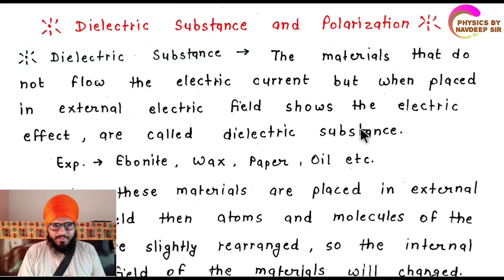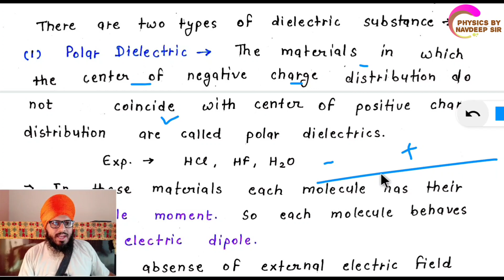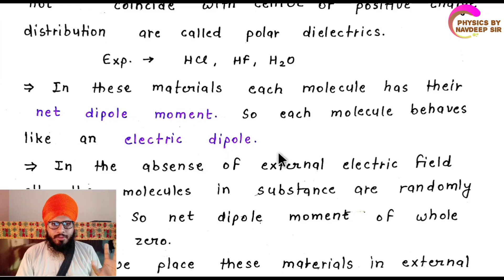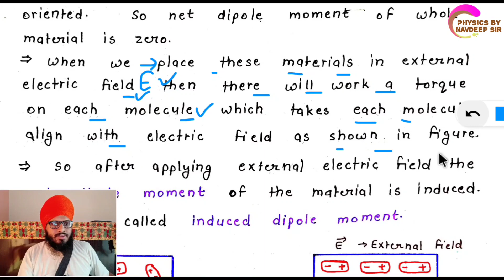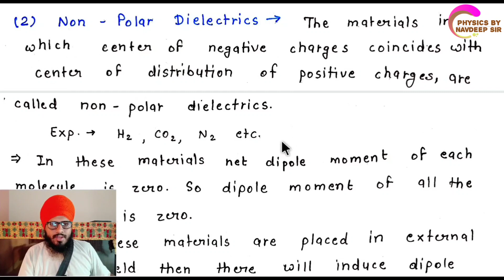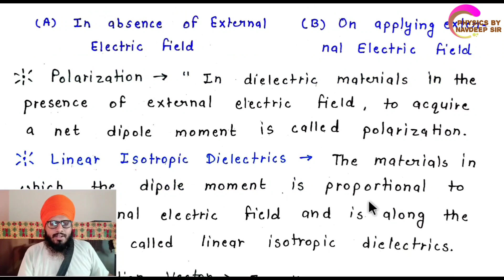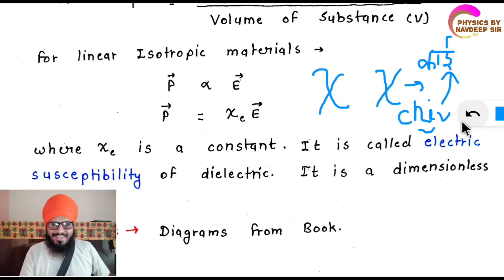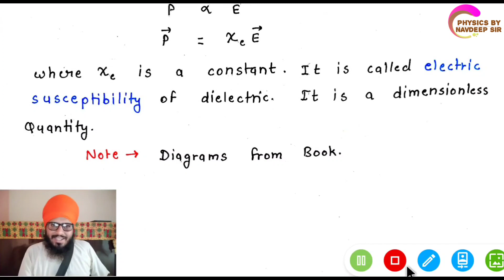RBSE 12th PHYSICS CHAPTER 4 PART 2 ENGLISH MEDIUM (ELECTRIC CAPACITANCE)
इस वीडियो में हम राजस्थान बोर्ड के 12th क्लास के PHYSICS के CHAPTER 4 विद्युत धारिता (ELECTRIC CAPACITANCE) के टॉपिक discuss करेंगे -

TOPICS -

3. DIELECTRIC SUBSTANCES AND POLARIZATION

4. POLARIZATION VECTOR